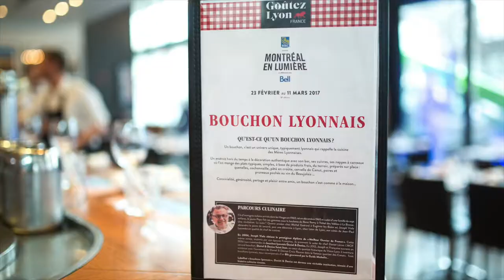Le chef Joseph Viola à Montréal en Lumières !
Quand le chef Joseph Viola fait voyager la cuisine lyonnaise jusqu'au Canada pour le festival Montréal en Lumières !